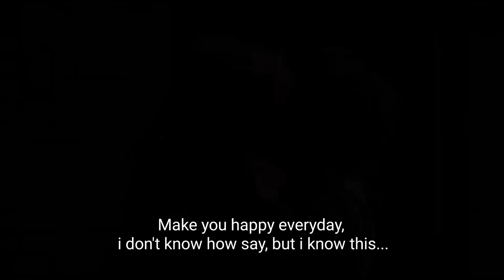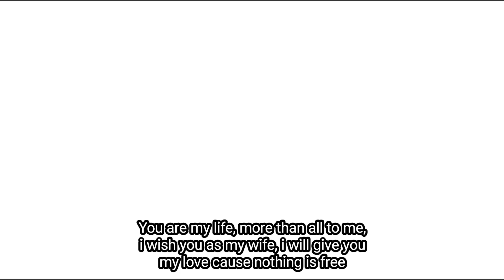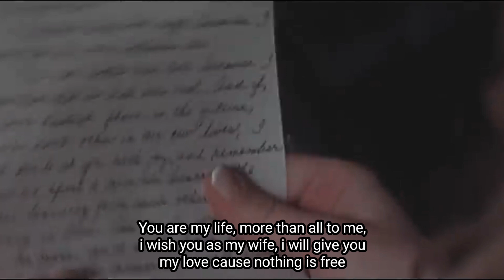You Are My Life - Rui Pedro Zão